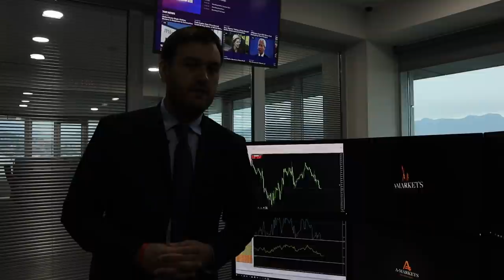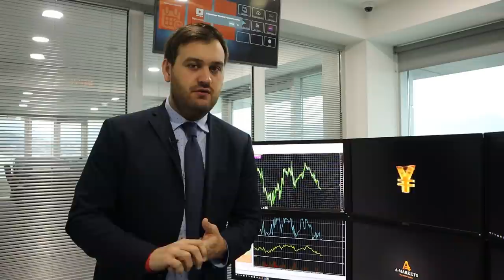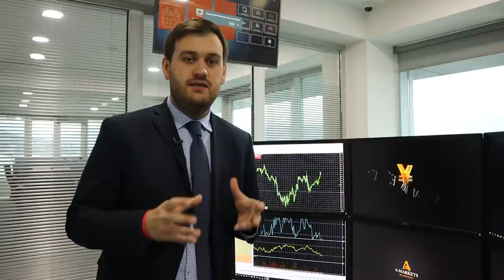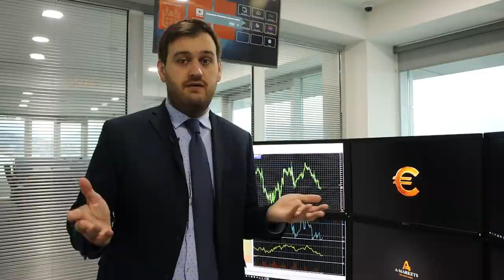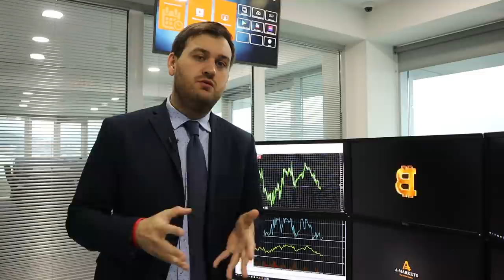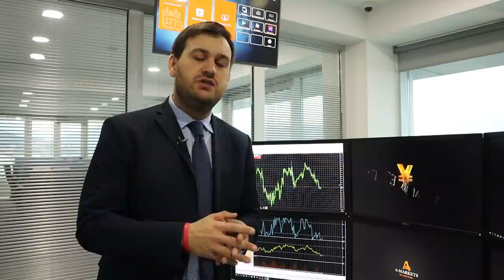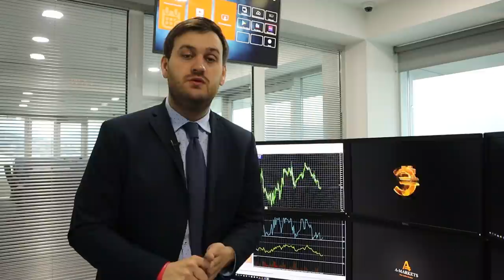До куда провалится нефть? | AMarkets